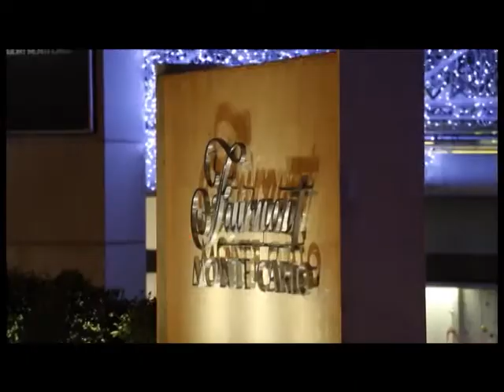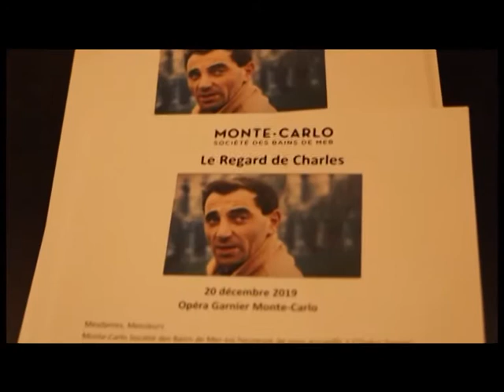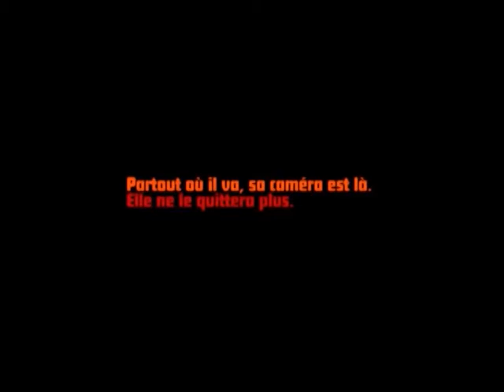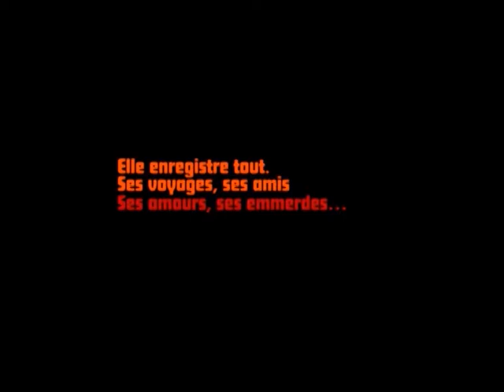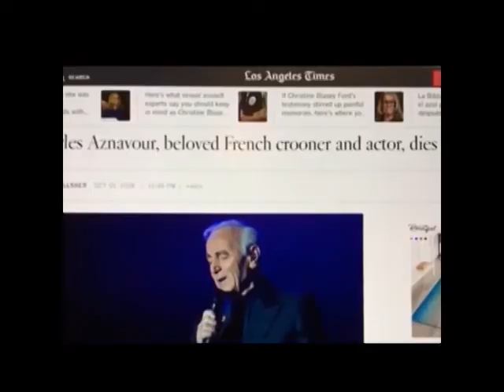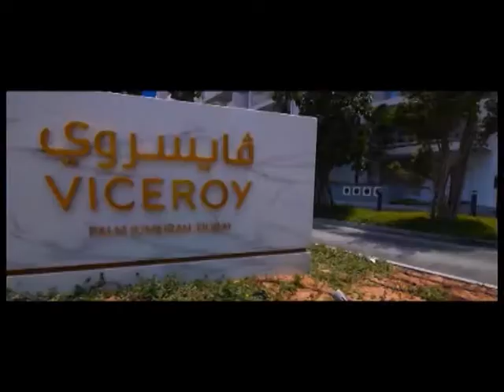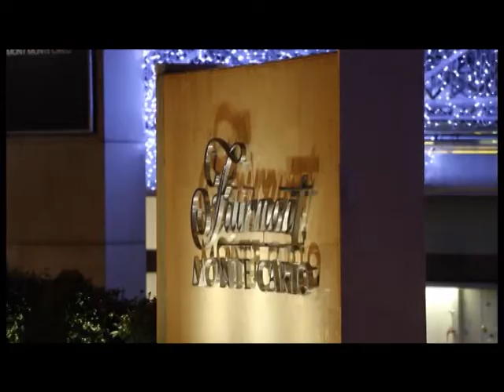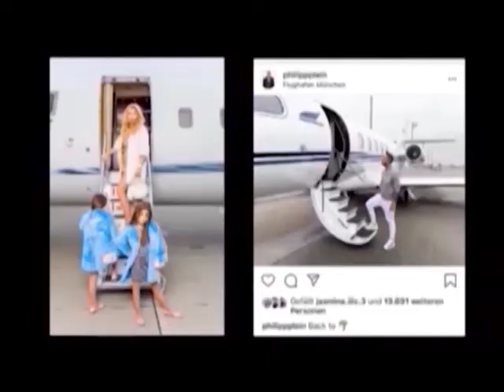Lepsa strana sveta - Charles Aznavour - (TvDmSat 2020)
NAPOMENA: Zabranjeno svako kopiranje video i/ili audio snimaka i postavljanje na druge kanale!